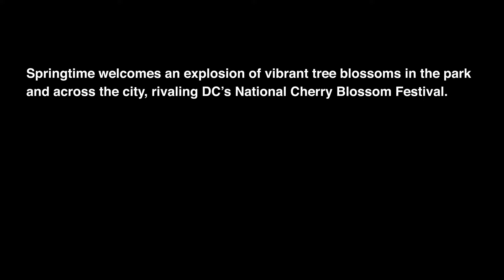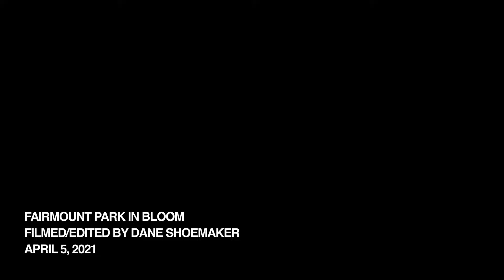/// PLACES / Fairmount Park in Bloom (4K) || Z Cam E2 M4 & DJI Mavic Air 2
Fairmount Park in Philadelphia is one of the largest urban parks in the United States. With over 2,000 acres of woodlands, historical structures and monuments, trails, and waterfront, the park offers a variety of activities for residents within the city and greater Philadelphia area.

This video captures the peak cherry blossoms in Philadelphia's Fairmount Park, featuring the Please Touch Museum, Smith Memorial Arches, Centennial Arboretum, and Shofuso Japanese House.

Shot on Z Cam E2 M4 with Sigma 18-35 DC f/1.8 and DJI Mavic Air 2 in 60fps, H.265.

My Gear:

My Camera of Choice
My Favorite Go-To Lens
82mm ND Filter
Best Mini Matte Box
Best Top Handle
Best Cage
My Favorite Microphone
My Favorite Monitor